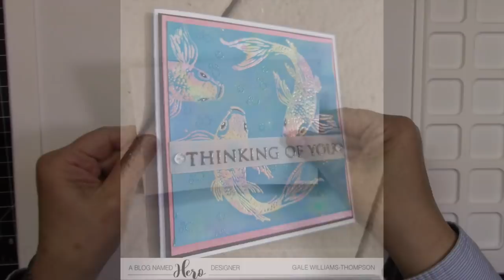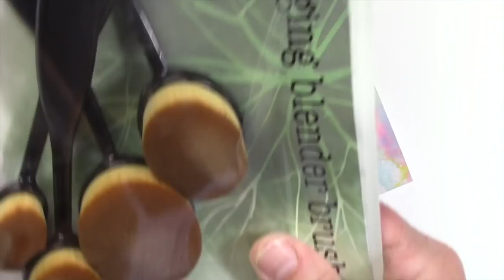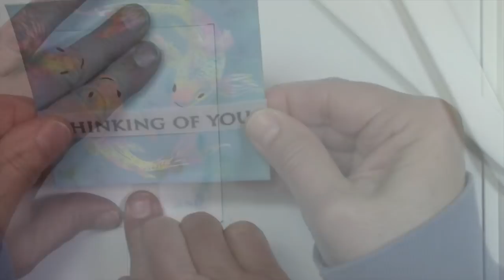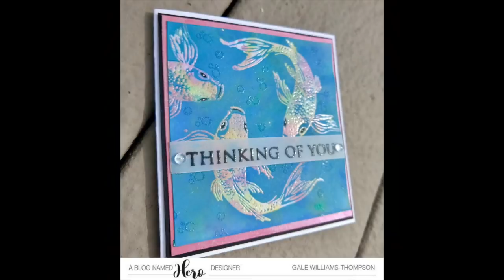Testing 1-2-3 New Products & Color Trapping Technique!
Gale's first post for the "A Blog Named Hero" design team uses the color "trapping" or Joseph's Coat technique.  She also reviews the Waffle Flower Water Media Mat, Life Changing Brushes and Nuvo Dream Drops!

**I purchase my supplies and my opinions are my own.

• Life Changing Blender Brush Set, Picket Fence Studios (LCB-full)

• Neenah - SOLAR WHITE 110 lb Card Stock Paper 8.5x11 25pk - Classic Crest Smooth

• Ranger Ink - Tim Holtz - Distress Oxides Ink Pads - Squeezed Lemonade

• Ranger Ink - Tim Holtz - Distress Oxides Ink Pads - Worn Lipstick

• Ranger Ink - Tim Holtz - Distress Oxides Ink Pads - Peacock Feathers

• Ranger Ink - Tim Holtz - Distress Oxides Ink Pads - Twisted Citron

• Ranger Ink - Tim Holtz - Distress Oxides Ink Pads - Faded Jeans

• Ranger Ink - Tim Holtz - Distress Oxides Ink Pads - Wilted Violet

• Ranger Ink - Tim Holtz - Distress Oxides Ink Pads - Tumbled Glass

• Ranger Ink - Tim Holtz - Distress Oxides Ink Pads - Broken China

• Tonic Studios - 8.5 x 11 Cardstock - Mirror Card - Satin - Black Velvet